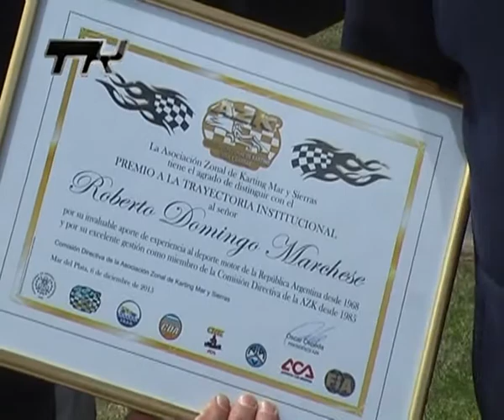TODO KART 9-2-2016 (4)